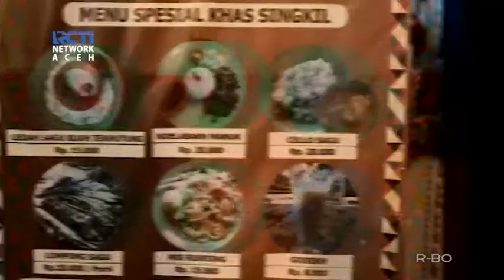KULINER TRADISIONAL ACEH SINGKIL JADI IDOLA